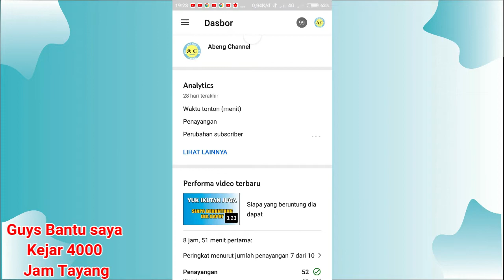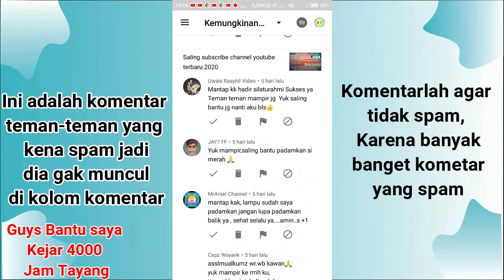Saling Subscribe 2020 Terbaru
Assalamualaikum guys😍

Apa kabar semunya?
Yang penting amanah, jujur dan lakukan dengan ikhlas. Insyallah Berkah. Aamiin

Bantu saya kejar 4000 jam tayang teman-temanku semua. Terimakasih

Silahkan tonton video di atas sampai selesai. "Selamat menonton".